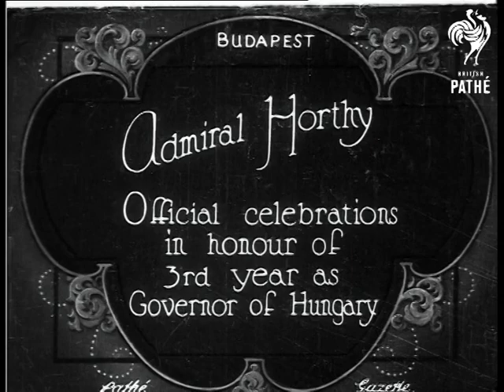Admiral Horthy (1923)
Item title reads - Admiral Horthy official celebrations in honour of 3rd year as Governor of Hungary. Budapest.

M/S of a man in fur robes talking to the Admiral who salutes.  M/S as he stands with a group of people and salutes again, there are several clergymen in the background.  Various shots as he salutes to soldiers and they walk off.  He greets various people and goes down the street in coach and horses. He is presented with a trophy and gives a speech.  M/S as he talks to some men, he then walks off down the road.
 FILM ID:300.22